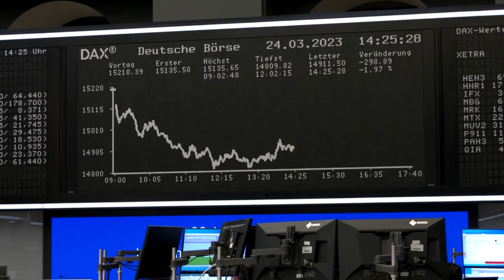Deutsche Bank: Aktiensturz laut Bundeskanzler kein Anlass zur Sorge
Die Aktie der Deutschen Bank hat am Freitag zeitweise zweistellig an Wert verloren. "Die Deutsche Bank ist eine sehr profitable Bank", versichert Kanzler Olaf Scholz.

Bildrechte Thumbnail: Thomas Lohnes/Getty Images